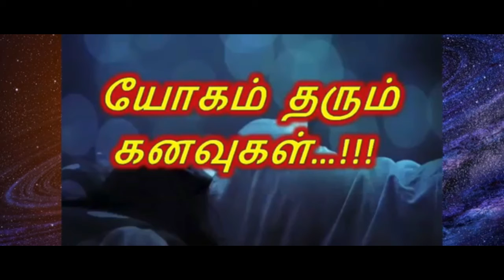கனவுகளின் பலன்கள்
கனவுகள் தோன்றும் நேரம் மூன்று பகுப்புகளாக அமைவதுண்டு.

உறங்கியவுடன் தோன்றக்கூடிய கனவுகள் பெரும்பாலும் கடந்த கால வாழ்க்கை நிகழ்சிகளோடு தொடர்பு கொண்டவையாக இருக்கும்.

நள்ளிரவு நேரத்தில் வரும் கனவு நிகழ்கால வாழ்க்கை அமைப்புகளோடு தொடர்பு கொண்டவையாக இருக்கும்.

விடியற்காலை வரும் கனவு எதிர்காலம் பற்றியவையாக இருக்கும்
பகல் கனவு பலிப்பதில்லை. இனி நமக்கு ஏற்படுகிற கனவுகளுக்கு நமது முன்னோர்களின் வழிகாட்டி சத்திர விதி முறைப்படி என்ன பலன்கள் என்பதை பார்ப்போம்.

ஒரு பிரம்மாண்டமான ஆலயம் கனவில் வந்தால் கூடிய விரைவில் கடவுள் அருளால் நமக்கு அதிஸ்டம் தரக்கூடிய நிகழ்ச்சி ஏற்பட வாய்ப்புண்டு.